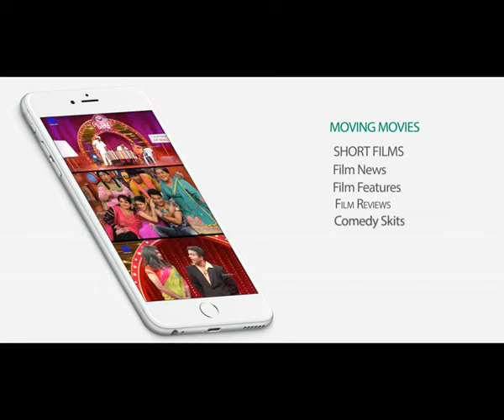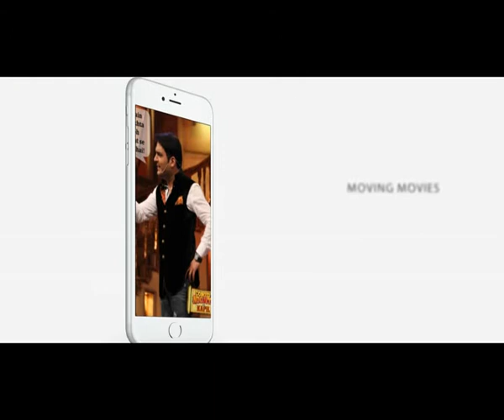MOVING MOVIES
Welcome to the brand new channel "moving movies", based on film stuff. Entertainment and Enlightenment via Short films/ Filmy stuff /Film news/any other item that entertains the Modern World is our motto.